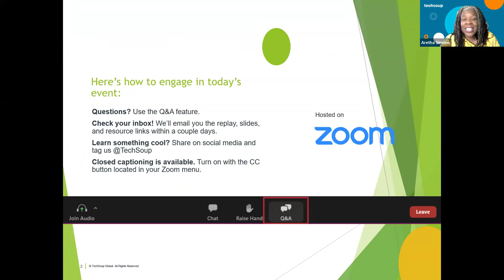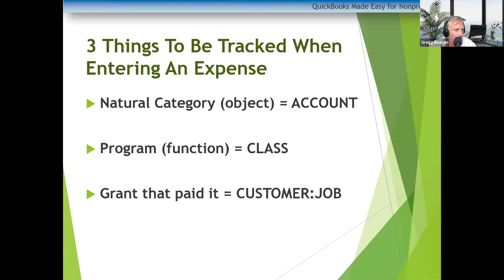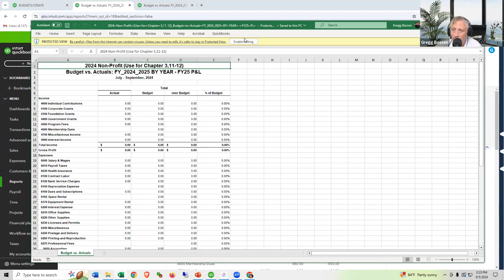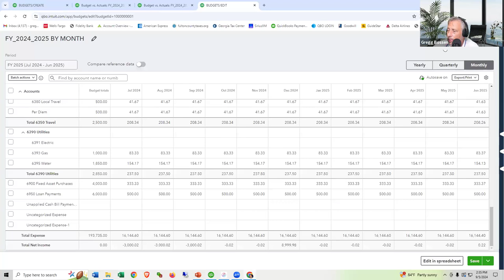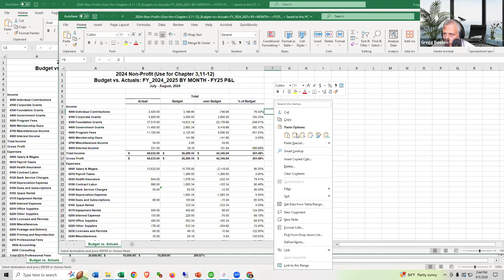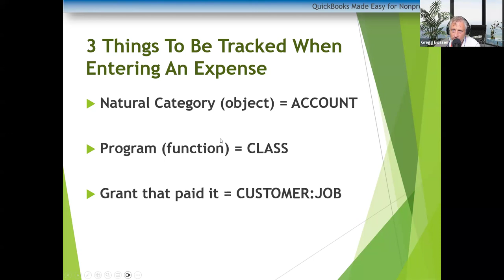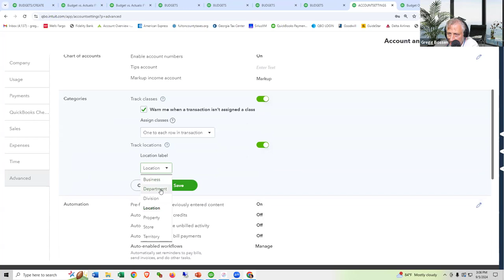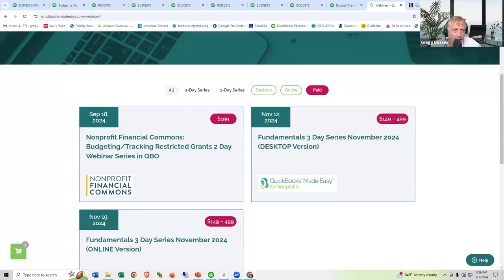Budgeting for Nonprofit Success Using QuickBooks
In this webinar, we will first explore how to enter budgets and generate budget reports for your organization right in QuickBooks to get your board report in minutes, not hours!